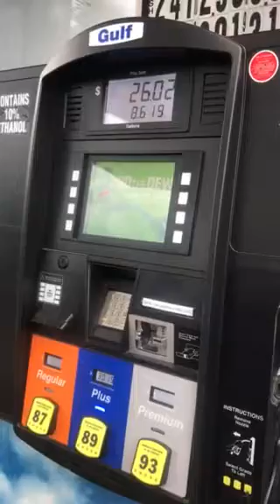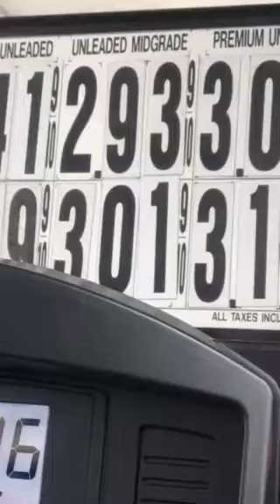usa gasolina barata